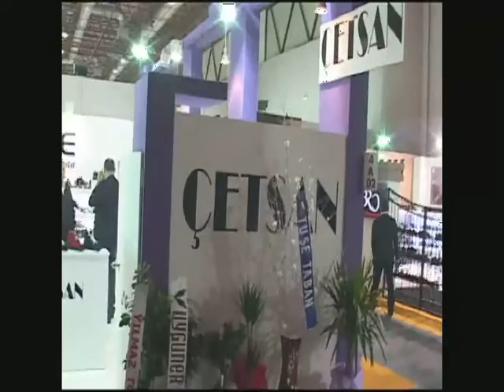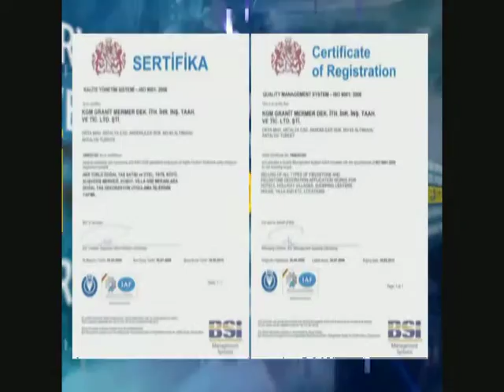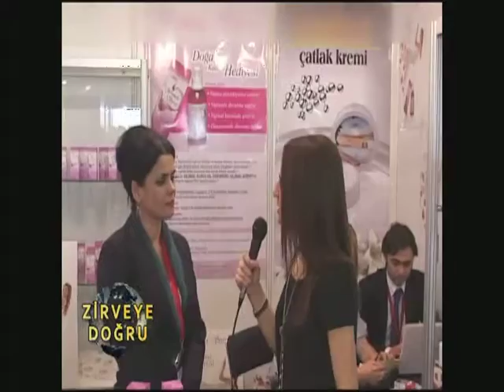Meltem Satun - Fuar Özel